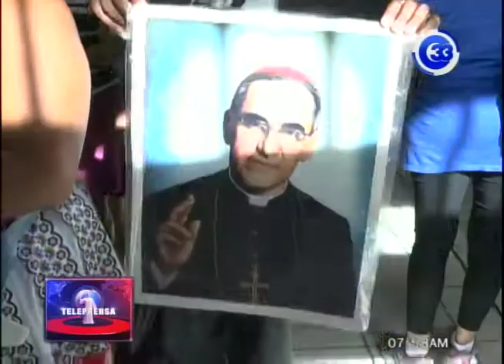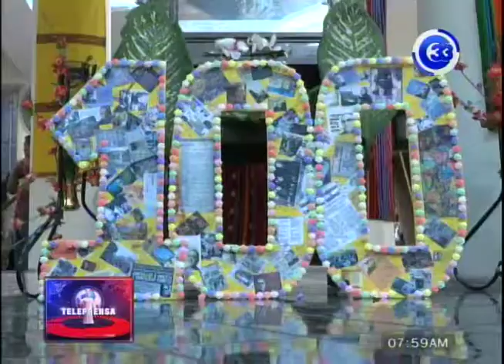Celebran los 100 años del natalicio del Beato Monseñor Romero